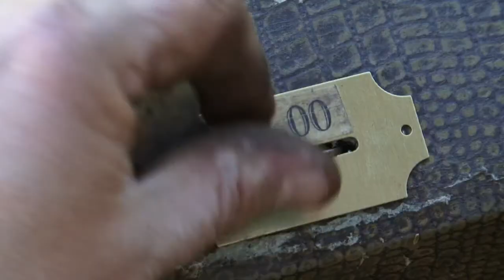Fountain of Youth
A Very short film Directed by Scotty Weil.
Photographed and edited by Mark W. Gray